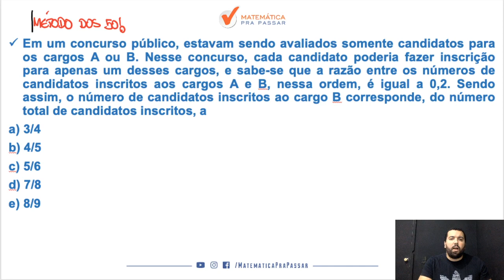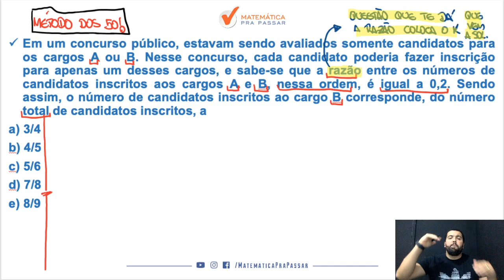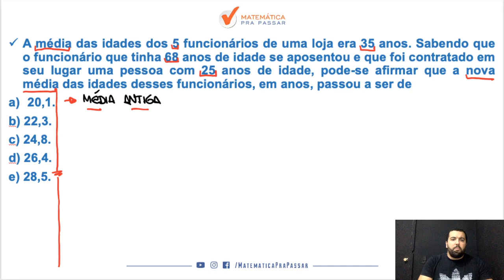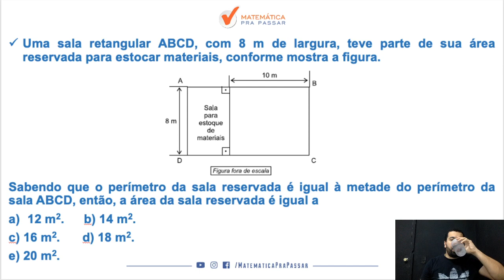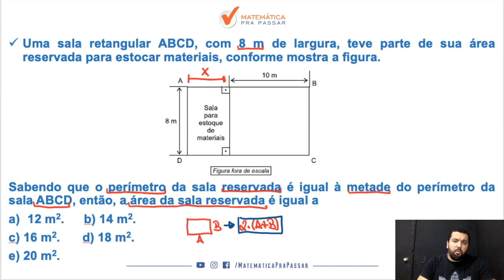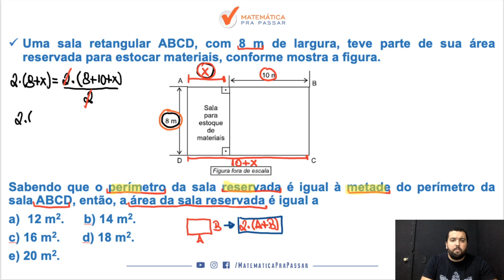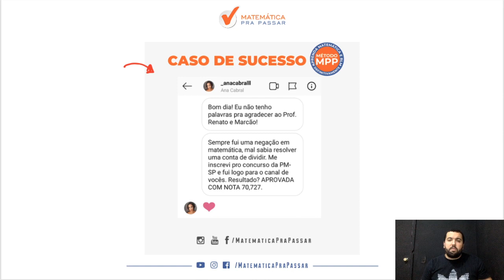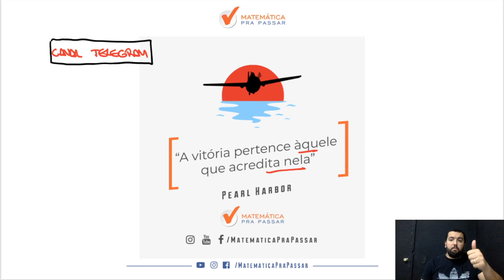PM-SP: Como Estudar Matemática - Parte 7.